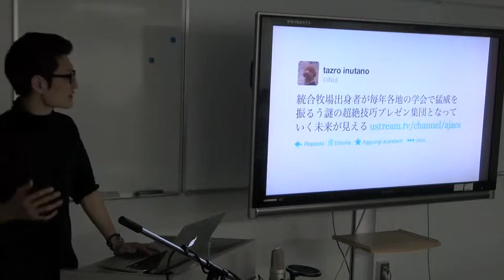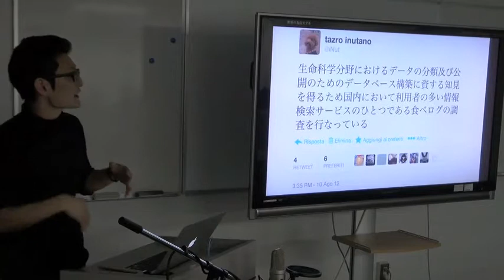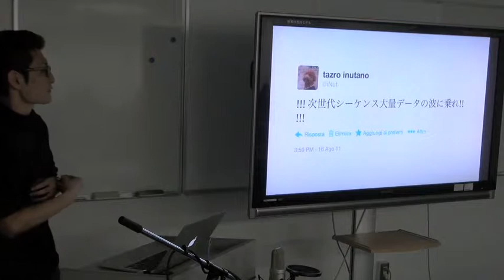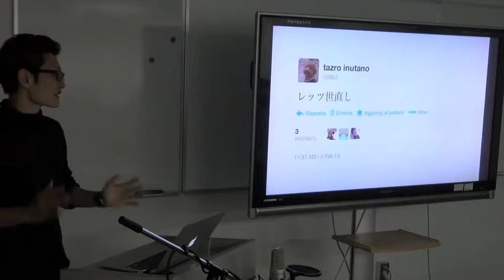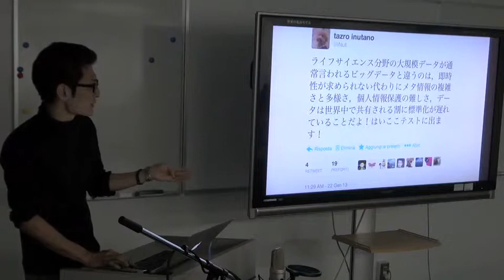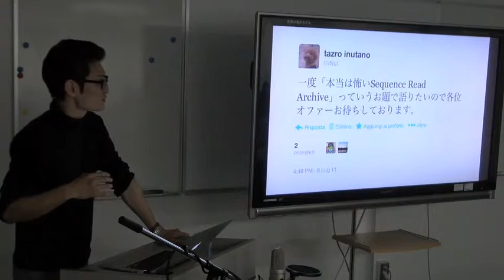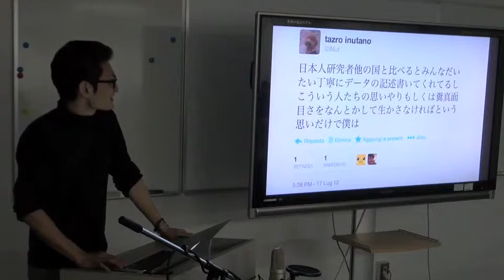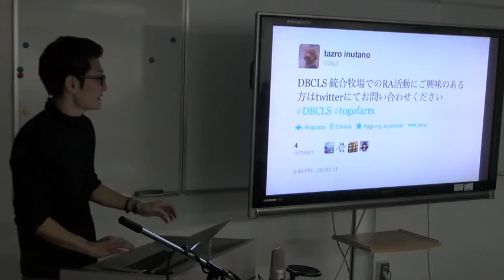次世代おもろい話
本日の統合TVは、2013年3月22日に開催された、統合データベース講演会: AJACS本郷13（第4回統合牧場収穫祭）から、@iNut改め 統合亭犬太郎 による「次世代おもろい話」をお送りします。約12分です。